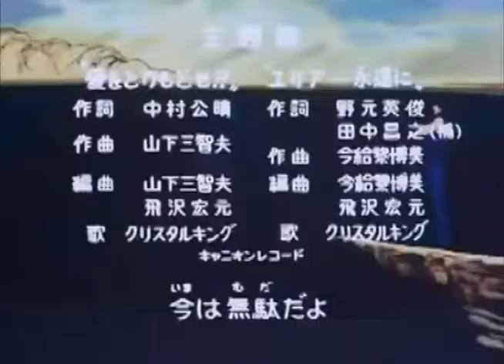Hokuto No Three's Company